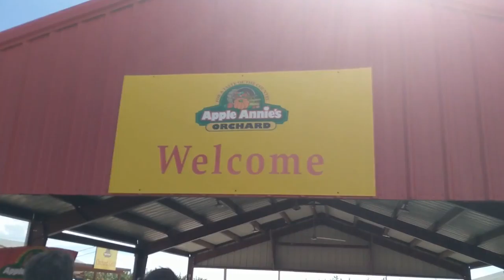Spookathon 2018 Day 7